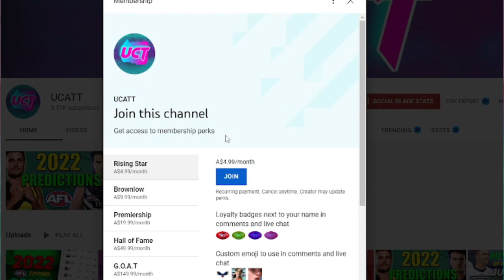TOP FOUR FOOTY (DEES v FREO) @CadenMacDonald | AFL Evolution 2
I jumped on a bit of Evo with @CadenMacDonald to decide this weekend's top four clash at the MCG between our clubs!

GOAT TIER MEMBER: Shaun Dux